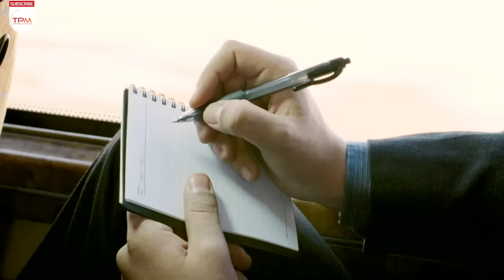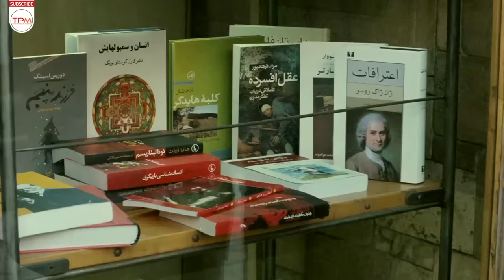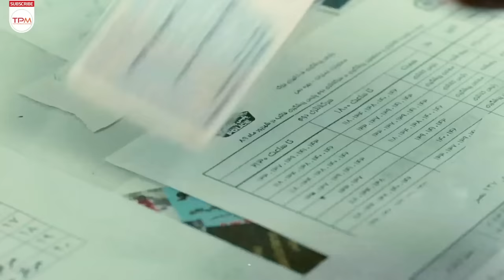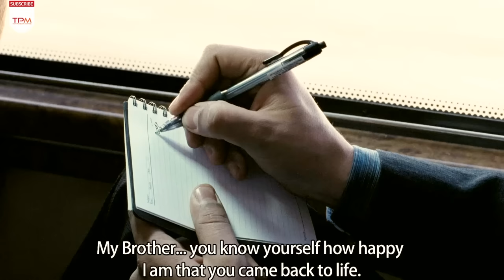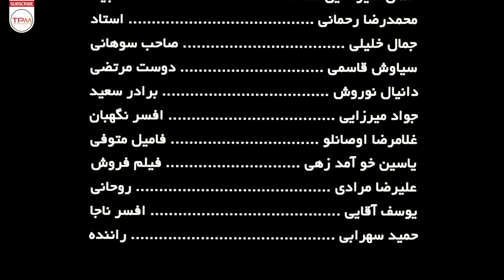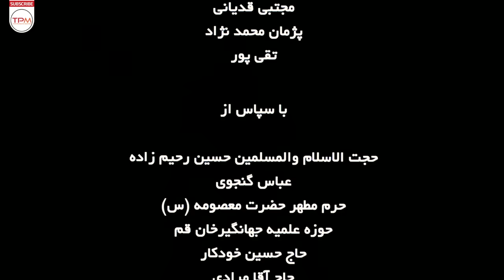فیلم توقیف شده جدید آزادراه با بازی هومن سیدی، مهدی پاکدل و بهنوش طباطبایی - Film Irani The Freeway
فیلم جدید آزادراه با بازی هومن سیدی، مهدی پاکدل داستان طلبه جوانی است که بنا به خواست خانواده و به رغم علاقه اش به سینما و ادبیات، بر طبق وصیت پدربزرگش وارد حوزه علمیه می‌شود و بعد از آن سعی می‌کند که جایگاه لباس روحانیت و مسئولیتی را که بر دوش گرفته است، حفظ کند او با «پریسا» قرار ازدواج گذاشته است. در یکی از ملاقات هایشان جوان موتورسواری قصد دارد که روی پریسا اسید بپاشد…
فیلم ایرانی آزاد راه به دلیل مسائل داخلی خانه سینما به مدت 2 سال توقیف بود و اجازه اکران نداشت!!

خلاصه فیلم سینمایی جدید ایرانی آزادراه 👆👆👆👆
هومن سیدی، مهدی پاکدل و بهنوش طباطبایی در فیلم جدید ایرانی آزادراه با کیفیت عالی و بالا | Film Irani The Freeway With English Subtitles
About Film Irani The Freeway
The new movie Azadrah starring Homan Sidi, Mehdi Pakdel tells the story of a young student who, despite his interest in cinema and literature, enters the seminary according to his grandfather's will, and after that he tries to find the place of clerical clothing and responsibility. which he has on his shoulders, keep in mind that he is engaged to "Prisa". In one of their meetings, the motorcycle rider plans to throw acid on Parisa...
درباره فیلم جدید ایرانی آزادراه
در سایت سینما تیکت بیشتر مخاطبانی که آزادراه را دیده اند از بازی حسن علیرضایی در نقش روحانی جوانی به نام مجید با لهجه شهر زیبای اصفهان به عنوان نقطه قوت فیلم یاد کرده اند.
سایر عوامل فیلم سینمایی جدید ایرانی آزادراه
کارگردان: عباس رافعی
نویسنده: علیرضا محمودی ایرانمهر
 تهیه‌کننده: عباس رافعی
سال 1389
کیفیت: 1080
بازیگران فیلم جدید ایرانی آزادراه
بازیگران : مهدی پاکدل، بهنوش طباطبایی، هومن سیدی، تینا آخوند تبار، حبیب اسماعیلی و…